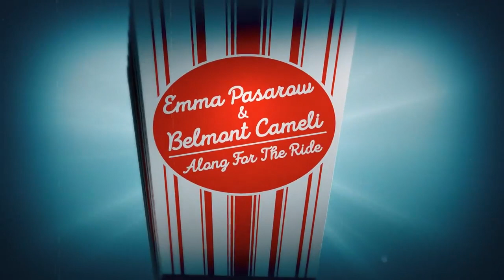Emma Pasarow & Belmont Cameli of Along for the Ride - Bucket of Movies (full)